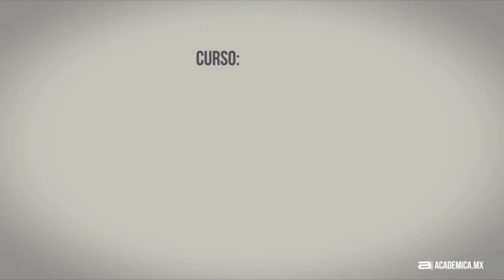Curso JavaScript - Universidad Tecnológica de Linares